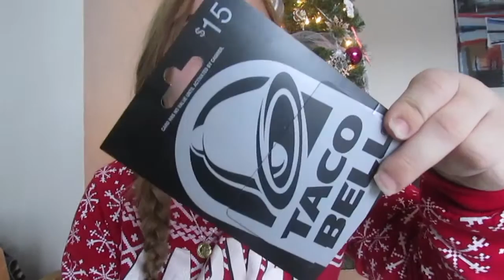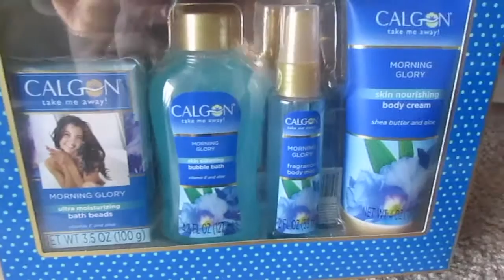What I got for Christmas 2015! |Shelbybby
Comment video ideas down below that you want me to do next♡

✿ My Links ✿

Kik: ShelbyTepatti

About Me☮
What camera Do I use? -Canon Powershot SX500 IS

Being someone else,
is a waste of who you are❤
~Kurt Cobain

I Love each and everyone one of you❤
Love,
Shelby❤